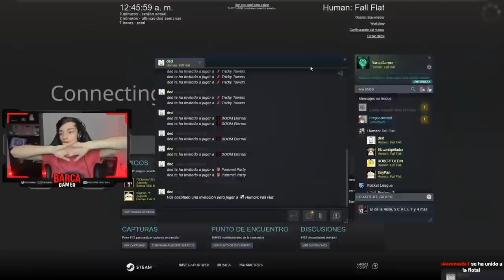Me recuerda a mi trabajo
Un poco de human con compas. Quédense en casa amigos y cuídense.